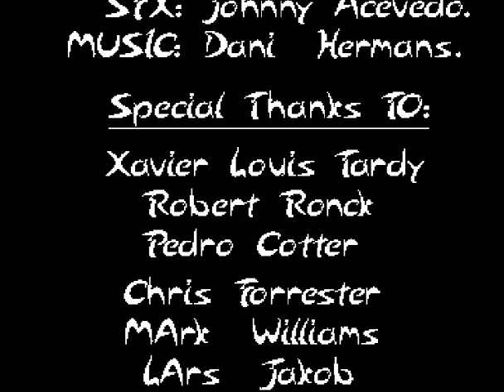Amiga - Coco Banana V2.0 AGA (LONGPLAY)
Jump'n run , Collect  , Kill Bosses , Bonus Stages.

I played like shit here and there. But at least I was not Game Over.